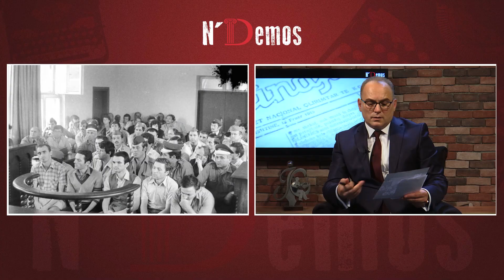"Kur nuk erdhi Hydajet Hyseni në gjykim, menduam se e kanë vrarë", flet ish i burgosuri politik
"Kur nuk erdhi Hydajet Hyseni në gjykim, menduam se e kanë vrarë", ish i burgosuri politik flet edhe për takimet në ilegale me Jakup Krasniqin